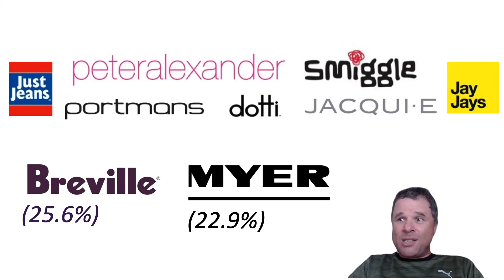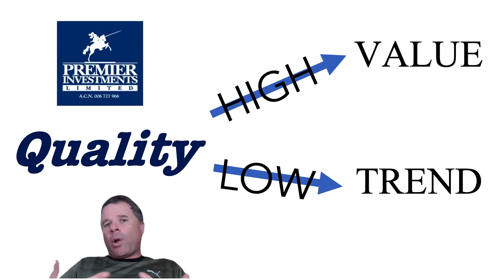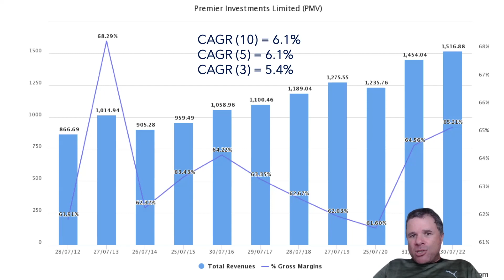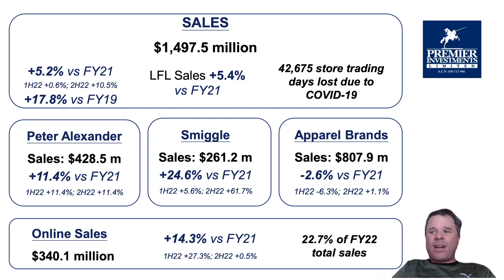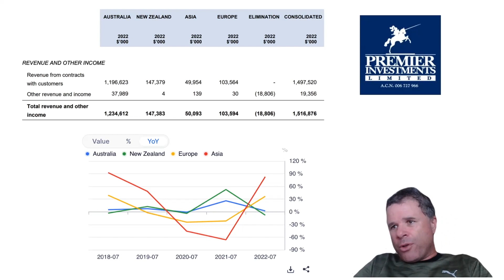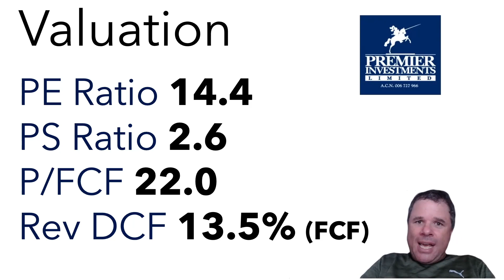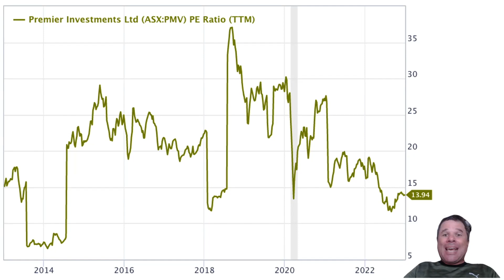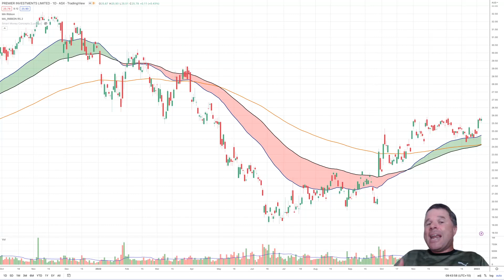Premier Investments | Highest Quality Retail ASX Stock?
ASX retail company, Premier Investments (PMV), own 100% of Just Group, which incudes brands like Smiggle, Peter Alexander, Just Jeans and Dotti. PMV also owns a good size portion of Breville (BRG) and Myer (MYR).

With high quality brands like Smiggle and Peter Alexander, plus their investment in Breville, and top notch management including legendary Australian ertail stalwart that is Solomon Lew, Premier Investments is one of the highest quality retail companies on the ASX